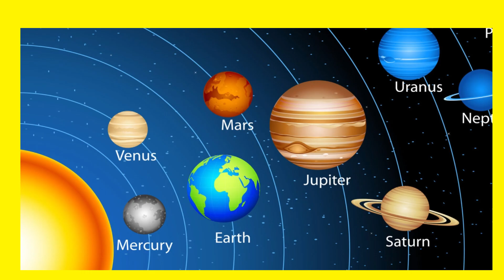Cosmic Ships (Book by Samael Aun Weor) Part I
When one studies the “Panspermia” of Arrhenius, one discovers with mystical astonishment that the seed-germs of life come from other planets; thus, the theories of Arrhenius are intriguing.